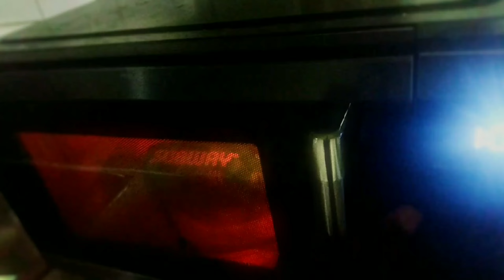commercial time : subway teriyaki sweet onion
Hey go get the teriyaki sweet onion sauce for all your sandwiches at subway eat fresh.